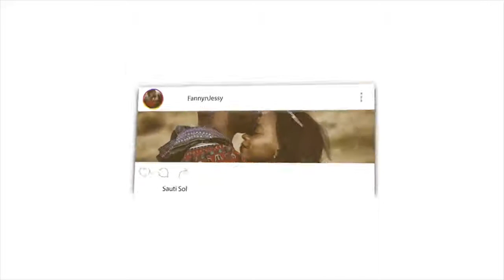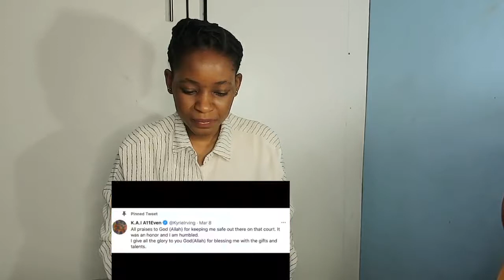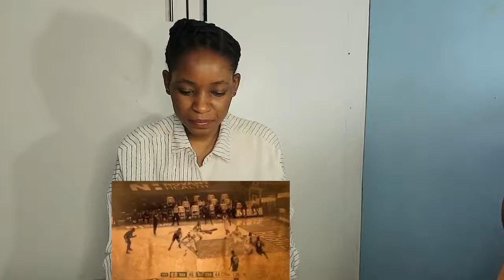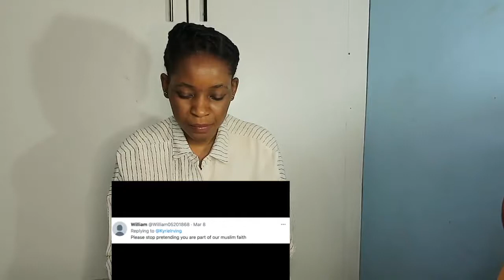Is Allah guiding NBA Star Kyrie Irving towards Islam? | REACTION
Fanny&Jessy Reacts

📖 REACTION DEFINITION:

. re·ac·tion
rēˈakSH(ə)n/
noun

Fanny&jessy
Haspolat-lefkosa,via mersin 10,Turkey (cyprus international university)
mersin, turkey,99010